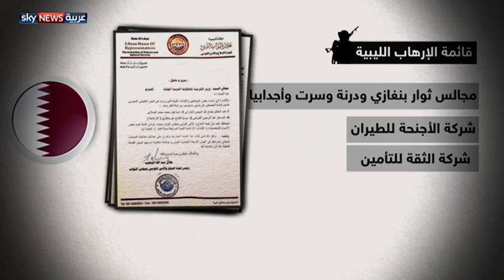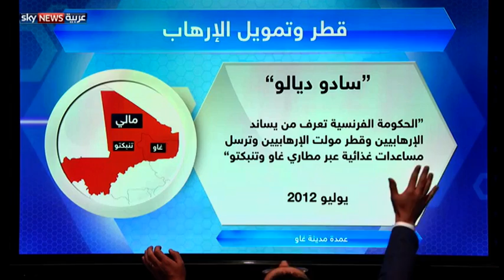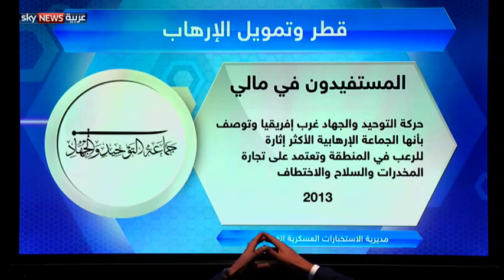ليبيا.. على خطى الشركاء الإقليميين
بعد قوائم الإرهاب التي أعلنت عنها كل من السعودية والإمارات والبحرين ومصر، جاء الدور اليوم على ليبيا لتضيف أسماء وهيئات محلية تتلقى الدعم من الدوحة وتشارك بطرق مختلفة في تكريس حالة الفوضى والانفلات على الصعيدين الأمني والسياسي. القائمة الليبية الجديدة عكست مزيدا من الانخراط الإقليمي في جهد محاربة الإرهاب ووضع حد لرعاته ومموليه، ممن يعملون على إطالة عمر الأزمات وينفخون في رماد البؤر المشتعلة.